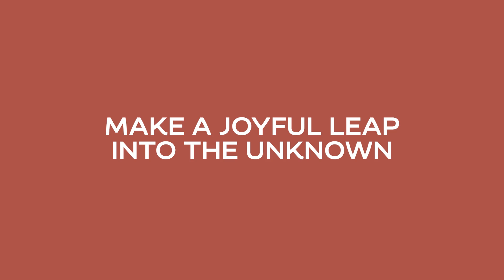Blick hinter die Kulissen: So wurde unsere Farbe des Jahres – True Joy 💛 – gekürt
Bei Dulux ermitteln wir die Farbe des Jahres gemeinsam mit Experten aus allen Teilen der Welt und verschiedenen Disziplinen bei einem jährlichen Trendprognose-Treffen. Die Trends übersetzen unsere Experten dann in eine Farbe des Jahres.

In diesem Jahr drehten sich die Diskussionen von der Geschickte lokaler Kulturen über das Für und Wider von Künstlicher Intelligenz hin zu der Frage, wie Ungewissheit und Wandel eine Chance sein können, etwas Besseres zu schaffen.

Das führte uns zum Motto „Leg los!“, also den freudigen Sprung ins Unbekannte zu wagen und die eigene Komfortzone zu verlassen. Und was drückt dieses Gefühl besser aus als ein erfrischendes Gelb, das dein Zuhause mit Lebendigkeit und Optimismus füllt? Und so haben wir True JoyTM als Farbe des Jahres und drei dazu passende Farbpaletten kreiert.

🎨 Bold Colour Story zeugt von Abenteuerlust
🎨 Human Colour Story schafft Verbundenheit
🎨 Proud Colour Story fühlt sich an wie überall zu Hause

Wir haben diese Farben mit Liebe und Sorgfalt kreiert. Jetzt bist du an der Reihe, sie zu nutzen und in ein neues Farbzeitalter aufzubrechen.

Würdest du unsere Farbe des Jahres, True JoyTM, eher als eigenständige Farbe oder als Akzentfarbe verwenden?

Nicht sicher, welche Farbe für deine Räume am besten passt?
Mit Augmented Reality kannst du vor dem Anstrich ganz unkompliziert testen, wie unsere Farbe des Jahres oder andere Wandfarben mit deinen Möbeln und Accessoires harmonieren.